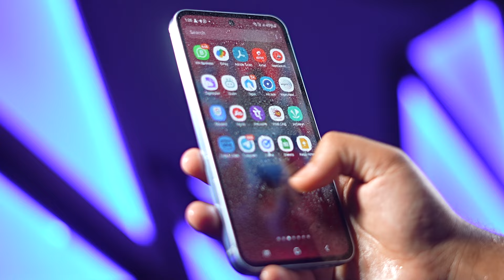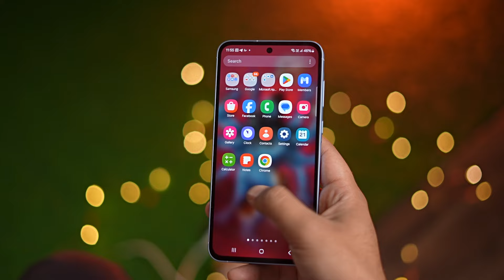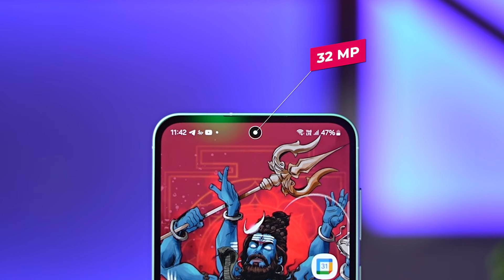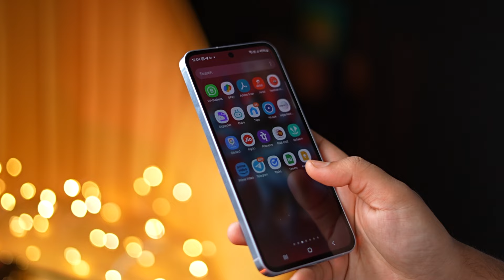Samsung Galaxy A55 5G : The Flagship Killer You Didn't See Coming? (Hands-On)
In this hands-on video, we'll explore everything this phone has to offer, from its sleek design and smooth display to its powerful performance and versatile camera system.

We'll cover:

Display: Is the 120Hz refresh rate worth it?
Performance: Can the Exynos 1480 handle everyday tasks and gaming?
Camera breakdown: Can it capture stunning photos and videos?
Battery life: Does it last all day?
Software: Is One UI 6 on Android 14 a smooth experience?
Is the Samsung Galaxy A55 5G the right phone for you?
We'll also answer your burning questions like:

Is the camera better than the competition?
Is the price tag justified?
Stick around till the end for our final verdict on the Samsung Galaxy A55 5G.